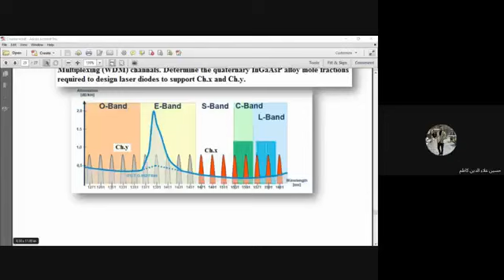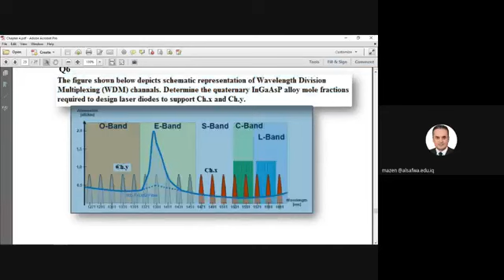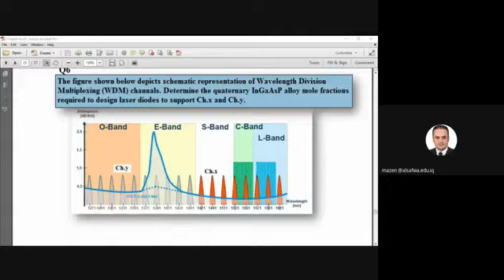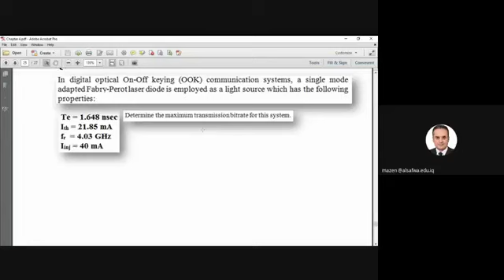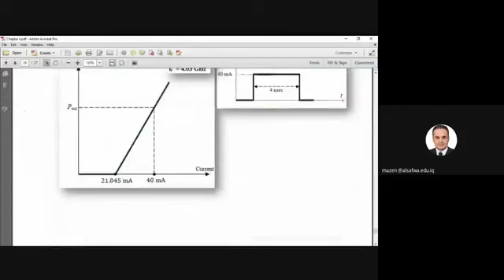Fiber Optics Communications ( 2020 - 2021 ) / (( 21 ))